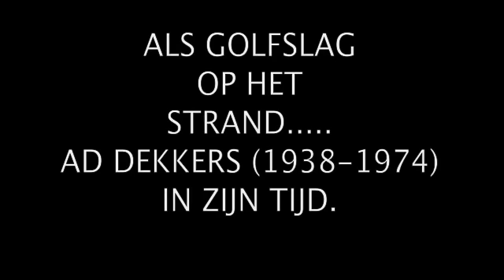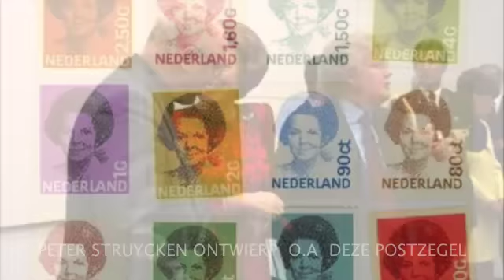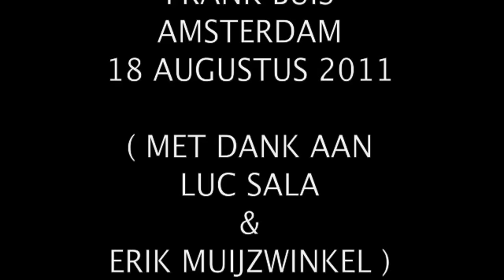KONINGIN BEATRIX OPENT TENTOONSTELLING ALS GOLFSLAG OP HET STRAND...AD DEKKERS IN ZIJN TIJD.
EEN VAN MIJN EERSTE FILMPIES UIT 1998
CAMERA MONTAGE COPYRIGHT :
FRANK BUIS, AMSTERDAM 18 AUGUSTUS 2011
Het werk van de Nederlandse kunstenaar Ad Dekkers wordt samengebracht met dat van enkele van zijn tijdgenoten, onder wie Dibbets, Struycken, Volten, Andre, Kelly en Mangold. De generatie van Ad Dekkers speelde in het roerige tijdgewricht van de jaren zestig een grote rol in de ontwikkeling van de abstracte kunst.

Ad Dekkers (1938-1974) maakte in korte tijd naam als kunstenaar in de traditie van Mondriaan. Dekkers behoorde tot de generatie die verantwoordelijk was voor de tweede grote stap in de abstracte kunst in Nederland. Na het kleurrijke geweld van Cobra, kwam eind jaren vijftig, begin jaren zestig, opnieuw de stille uitgewogen reflectie op problemen van vorm, licht, proportie en materiaal naar voren. Vooral Dekkers' witte, soms zelfs als shockerend ervaren reliëfs met cirkels en lijnen, inspireerden een grote groep kunstenaars. In deze periode werd het klimaat in de Nederlandse kunstwereld gekenmerkt door een grote openheid voor ontwikkelingen van buiten. Buitenlandse kunstenaars van naam als Carl Andre, Lawrence Weiner, Robert Ryman en Donald Judd kwamen naar Nederland en introduceerden de eerste aanzetten tot de ontwikkeling van de minimal art en conceptuele kunst.

De tentoonstelling plaatst Dekkers in de context van zijn tijd. Naast het werk van Dekkers maken nationale en internationale kunstenaars deel uit van deze grote overzichtstentoonstelling. Tot de tijdgenoten en kunstenaars van een eerdere generaties die Dekkers inspireerden behoren de Nederlanders Piet Mondriaan, Theo van Doesburg, Edgar Fernhout, Jan Schoonhoven, Ben Akkerman, Joost Baljeu, André Volten, Carel Visser, J.C.J. Vanderheyden, Bonies, Peter Struycken en Jan Dibbets. Maar ook een groep buitenlandse kunstenaars had grote invloed op zijn werk: Josef Albers, Ben Nicholson, Ellsworth Kelly, François Morellet, Donald Judd, Sol LeWitt, Frank Stella, Robert Mangold, Ulrich Rückriem en Richard Long.